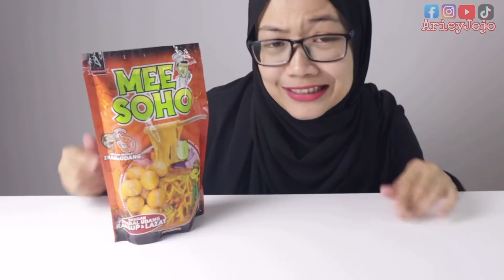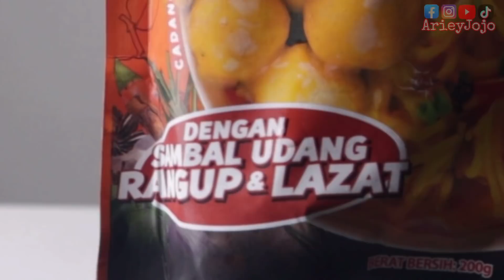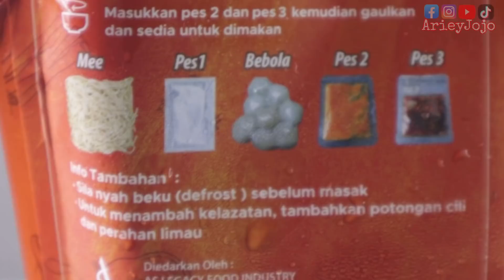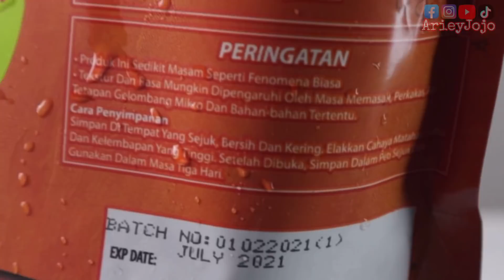MEE SOHO Dato’ Aliff Syukri.. Review jujur mengikut taste aku.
Mee Soho Dato' Aliff Syukri ni aku try lepas Sup Jolo hari tu. Ada lagi satu, Mee Congek. Nanti aku rasa..sebab aku beli yang combo so dapat semua.
Harga dia mahal? Ye aku tahu.. Hahahha. Tapi malas nak highlight dalam video sebab tau dah ramai akan highlight kat komen..

MOH LER FOLLOW SOCMED AKU YANG SENDU

✔️ Inshot & Power Director bundle.

✔️ Picsart.